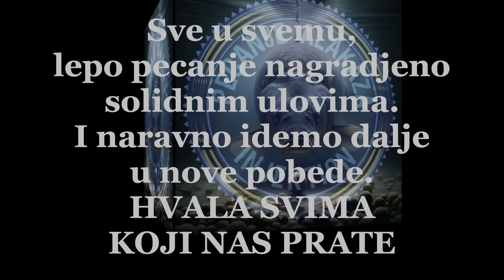Groznica subotnje večeri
Subotnje popodne u najkraćim crtama.
BISTRO DRUGARI